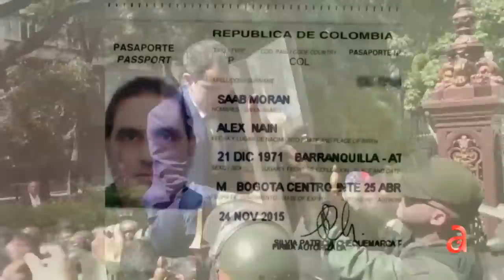Juan Guaidó cara a cara en entrevista exclusiva con el periodista Juan Manuel Cao